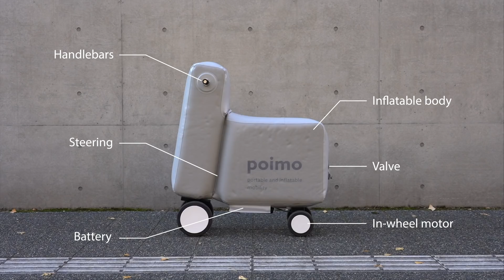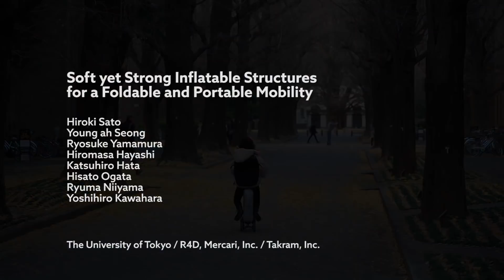Soft yet Strong Inflatable Structures for a Foldable and Portable Mobility (poimo)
Soft yet Strong Inflatable Structures for a Foldable and Portable Mobility
Hiroki Sato; Young ah Seong; Ryosuke Yamamura; Hiromasa Hayashi; Katsuhiro Hata; Hisato Ogata; Ryuma Niiyama; Yoshihiro Kawahara
Session: Interactivity
Abstract
We envision “Soft Mobility,” which is a new type of personal mobility made of soft, lightweight, and inflatable materials. A soft body enables safer user interactions with pedestrians and drivers; the lightweight and inflatable properties allow the users to easily carry it as a “portable device,” by deflating, folding, and packing it into, for example, a backpack. As embodiment of such soft mobility, we prototyped “poimo” (POrtable and Inflatable MObility). To evaluate the poimo, we first conducted mechanical tests to verify that it can endure the weight of a human. We also measured the time needed to inflate / deflate it to demonstrate its property. Finally, we reported on the preliminary results of riding on it, and clarified the requirements to further investigate and implement soft mobility transport.